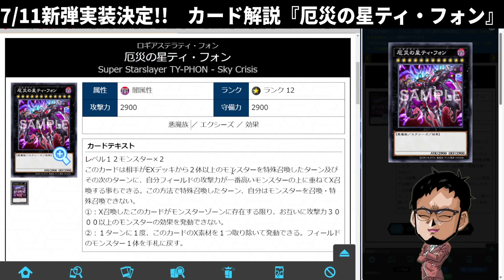【ついに情報解禁!!】新弾のテーマを全部解説!!『センチュリオン』『厄災の星ティ・フォン』『マジェスペクター』【遊戯王マスターデュエル】【Yu-Gi-Oh! Master Duel】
【ついに情報解禁!!】
新弾のテーマを全部解説!!
『センチュリオン』
『厄災の星ティ・フォン』
『マジェスペクター』
etc

▼新弾解説『センチュリオン』『マジェスペクター』『ティ・フォン』etc（この動画）

メンバー登録はこちら

コメントに関するお願い

▼イヤホン

▼ライトバー

▼デスクペン

デュエルリンクスおすすめ動画

【好きなもの】
◆好きなバンド：WANIMA,dustbox,Hi-standard,10-FEETなど
◆好きなアニメ：サマーウォーズ,エヴァ
◆好きな番組：水曜どうでしょう,仮面ライダークウガ
◆好きな漫画：宇宙兄弟,弱虫ペダル,福本伸行作品
◆好きな映画：MI,,ボーンシリーズ,アイアンマン
◆好きなゲーム：ワンピースグランドバトル,遊戯王DL,遊戯王MD